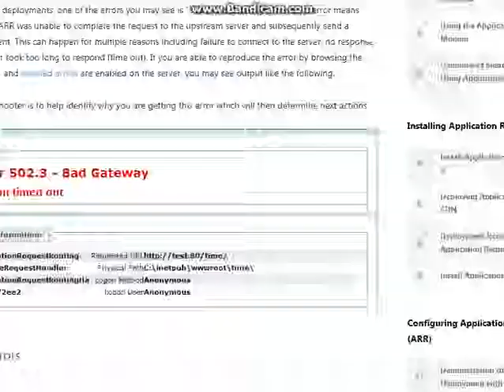adventure quest part 1